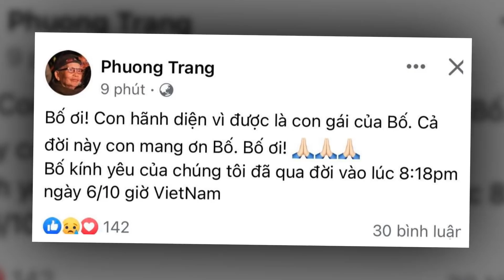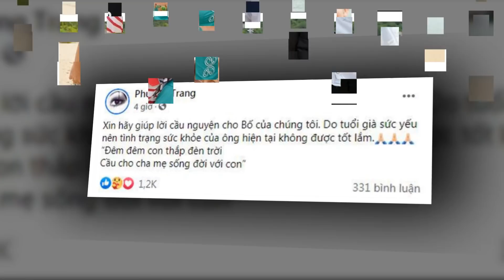💥7/10 Theo giờ Mỹ tại sân bay - Mạnh Quỳnh ĐÃ CÓ MẶT "ĐÓN THI THỂ" Phi Nhung - Rất đông khán giả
7/10 Theo giờ Mỹ tại sân bay - Mạnh Quỳnh ĐÃ CÓ MẶT "ĐÓN THI THỂ" Phi Nhung